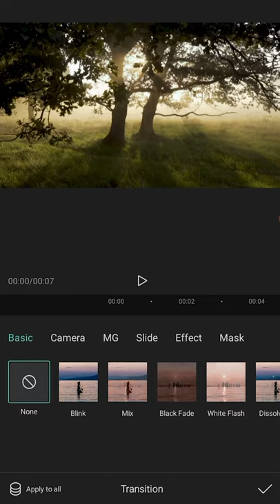Capcut tranziție tutorial (CapCut tutorial română) TUTORIAL EDIT CAPCUT tiktok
Află cum să editezi pe telefon și să adaugi o tranziție pe telefonul Android cu aplicația Capcut. Într-un clip

   Pe acest canal vei vedea videoclipuri despre fotografie și tot ce ține de ea. Mi-ar plăcea să te abonezi, ca să ne vedem mai des🤗.

Capcut edit transition tutorial(CapCut tutorial română)